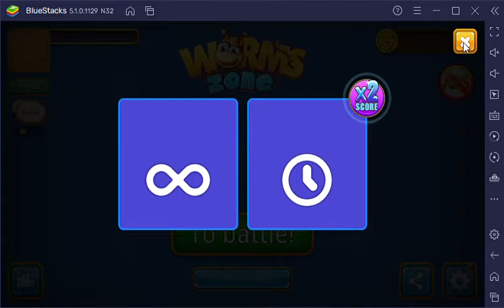Worm IO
Tools  : Bluestack5